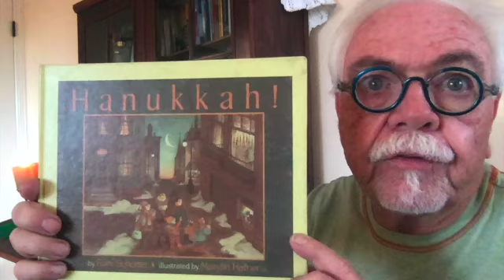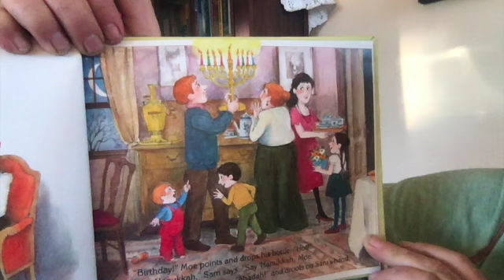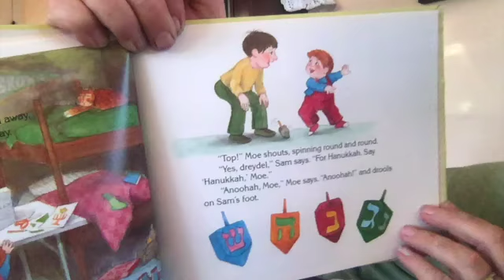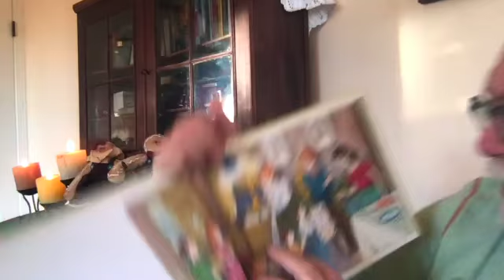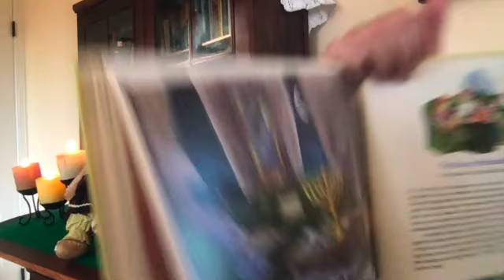Hanukkah!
Mr. Bruce reads "Hanukkah!" by Roni Schotter